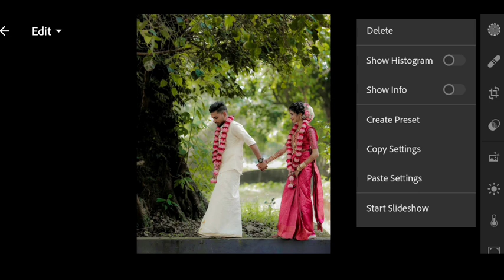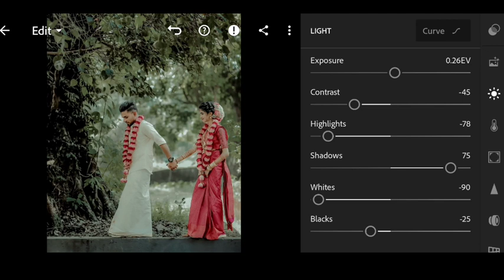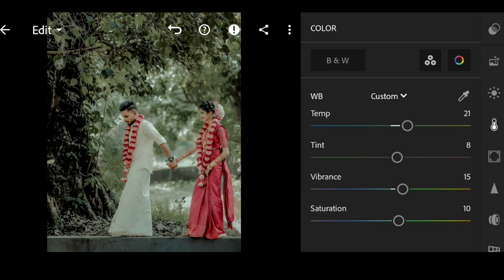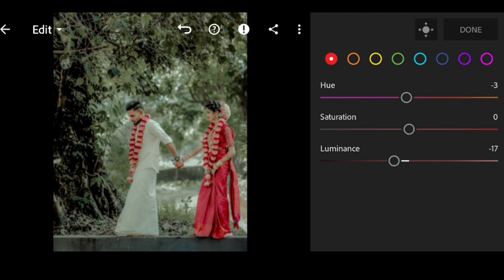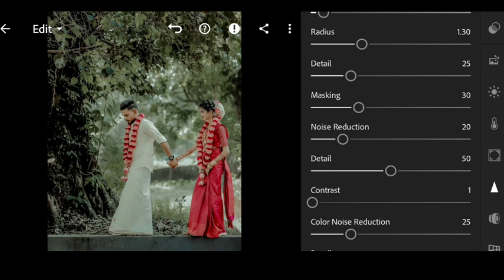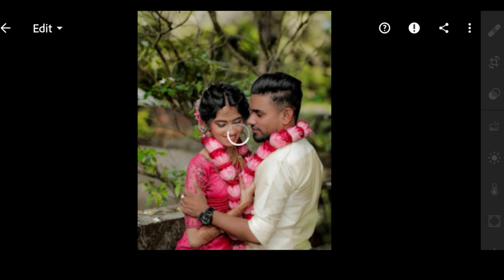Wedding lightroom preset | DNG & XMP free download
Hi All...

card

FOR EXAMPLE

Mobile Stand SncD7S

Mallueditographer